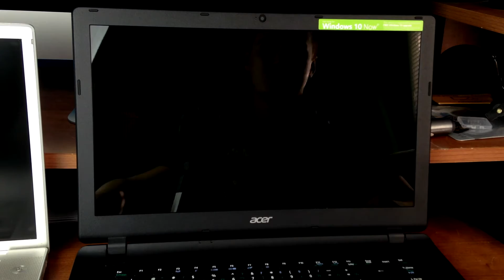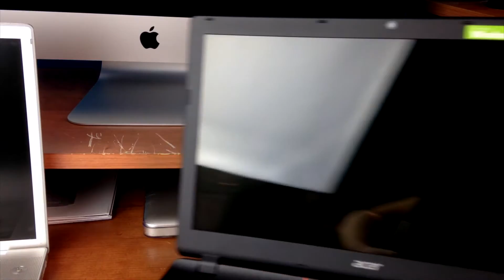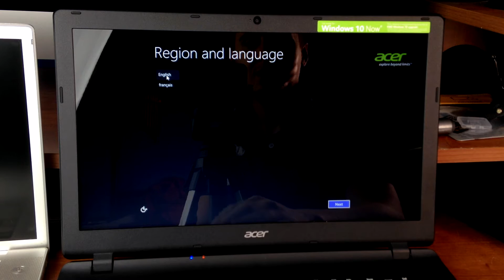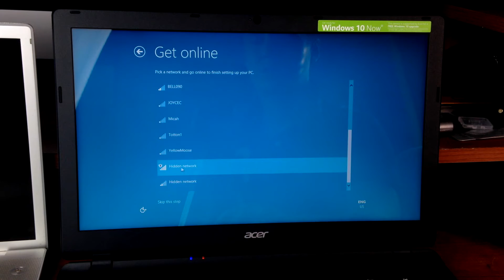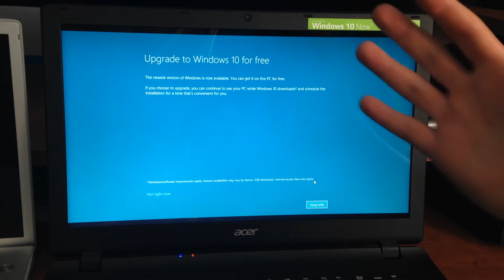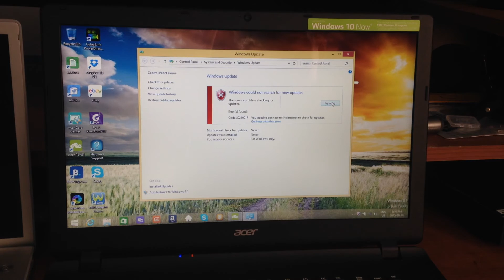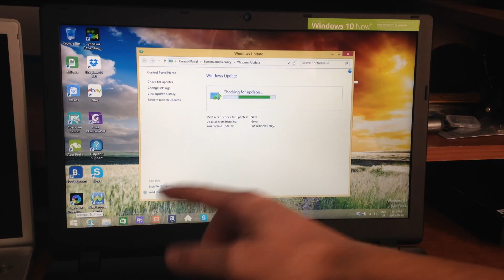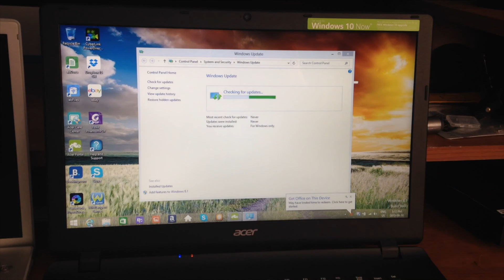Acer Aspire E 15.6" Laptop AMD A4-6210 SET UP Guide manual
how to set up new acer aspire laptop , first time turning on. Updating/upgrade to windows 10 for free. Manual.
AMD A4-6210 1tb hdd 6gb ram windows 8.1 - windows 10
laptop black